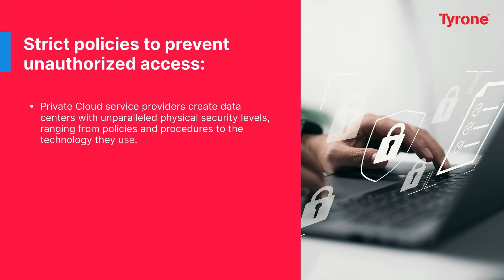4 Ways The Private Cloud Improves Your Security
Cloud computing has changed how organizations think about securing their data and assets. Some organizations create private clouds on-site to mitigate these concerns. These private clouds can have greater flexibility and agility than the public cloud, improved data control and security. Learn four ways the private cloud can improve safety